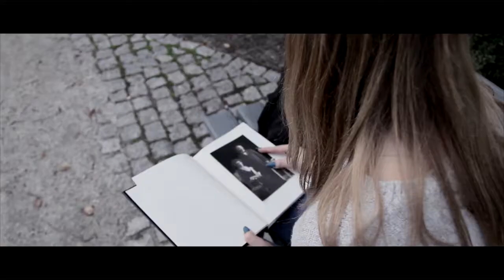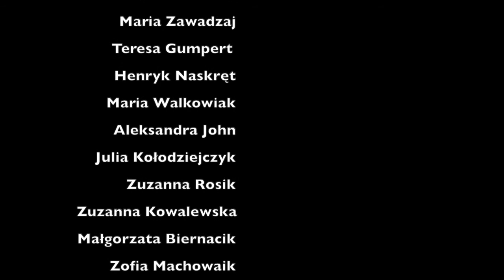Spot "Szanuj swoich dziadków" FJU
Film zrealizowany przez seniorów z Fundacji Jesienny Uśmiech oraz uczniów I LO w Lesznie.